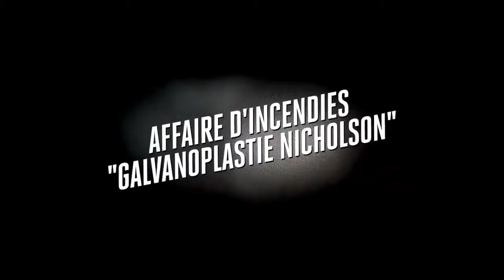L.A Noire : Trailer Affaire d'incendies - Galvanoplastie Nicholson.